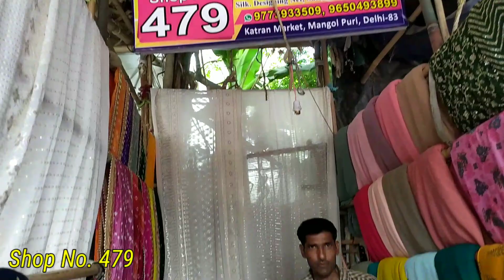Katran market mangolpuri | Pure dupatte & saree | dyeable lakhnavi georgette fabrics 😍😍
Shree Balaji Enterprises

other search
Katran market
fancy saree
banarasi dupatta
Instragram trending fabrics
Insta trending fabrics
Trending Fabrics